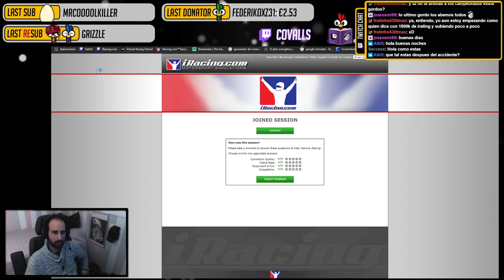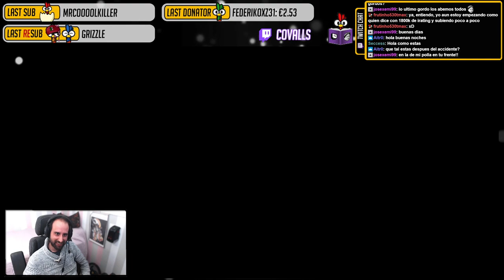December 7 | iRacing Clips Compilation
TWITCH CHANNELS:

ROAD 0:00

Oval 7:22